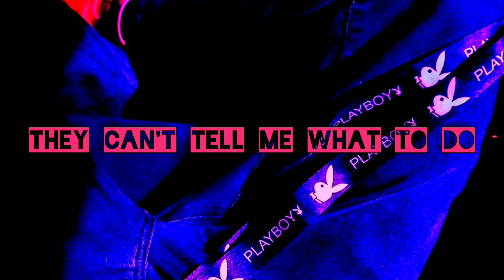Lil Peep x Ghostmane - Sleepy Hollow